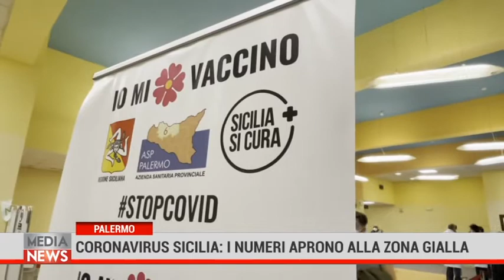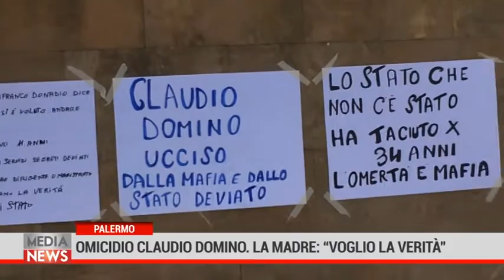Medianews 13/05/21 1a edizione